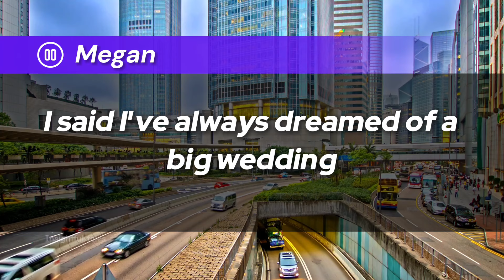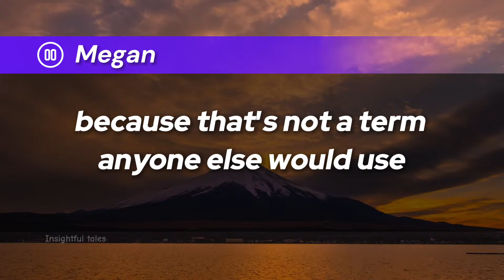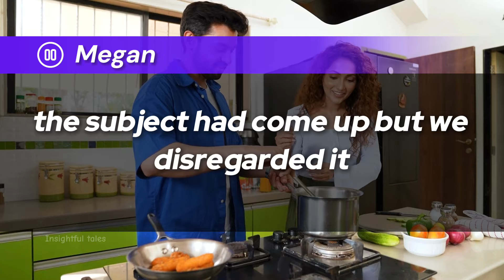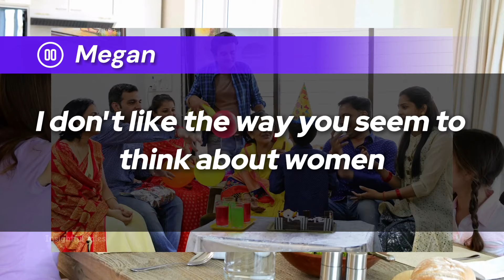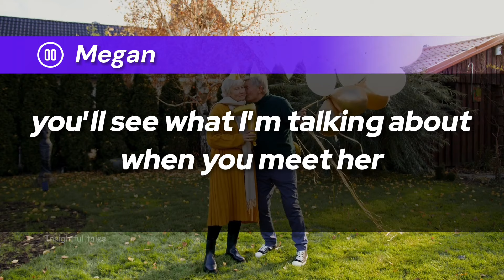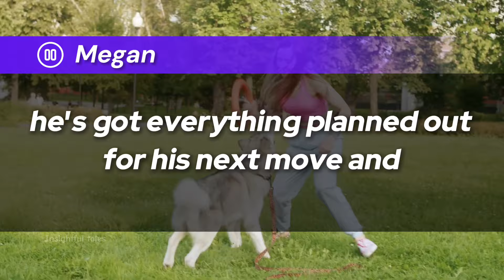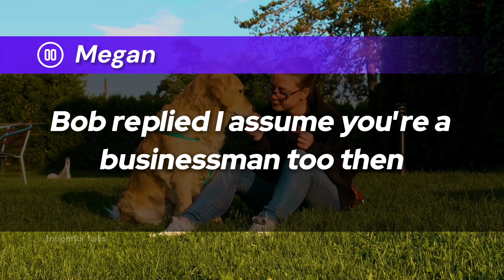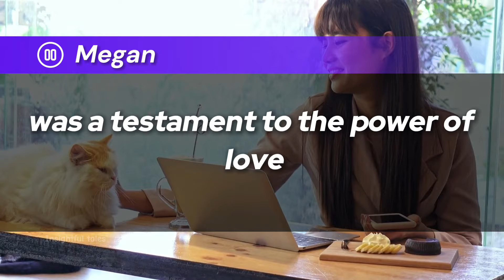My Mother-In-Law Pushed Me Into a Prenup During My Engagement, Said: You Could not Earn more money $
Insightful Tales Presents:
My future mother-in-law pressured me into signing a prenuptial agreement during my engagement and convinced me that women were incapable of earning as much as men while working. Here's how the story unfolded. My Mother-In-Law Pushed Me Into a Prenup During My Engagement and said: You Could not Earn More Money...